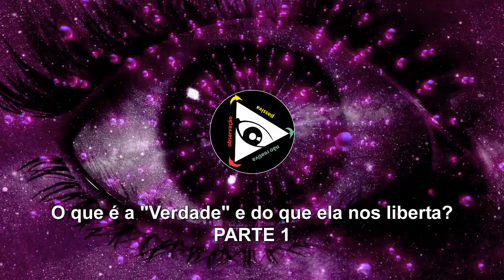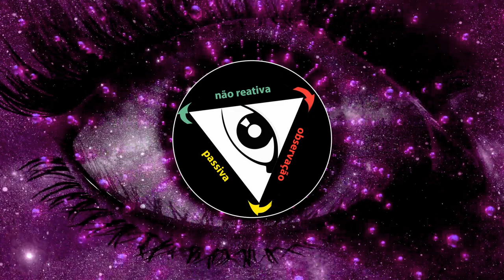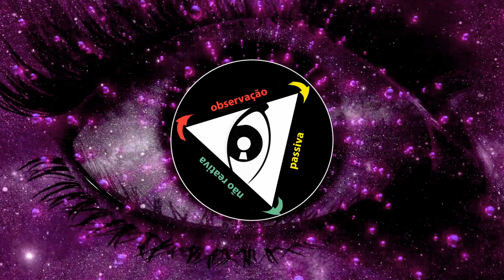O que é a" Verdade" e do que ela nos liberta? - PARTE 1